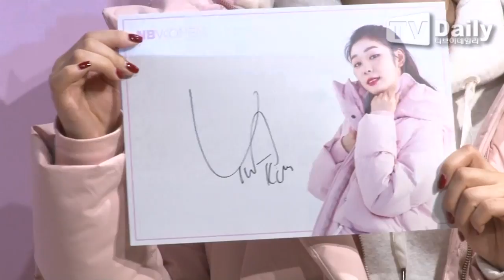[TD영상] 김연아(YunA Kim), 오늘도 리즈 갱신 '눈부신 미모'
20181026 김연아 팬사인회 Kim Yun a Fan signing event

N브랜드 론칭 기념 김연아 팬사인회가 26일 저녁 서울 강남구 뉴발란스 강남점에서 열렸다.

이날 행사에는 브랜드 뮤즈인 전 피겨스케이팅선수 김연아가 참석했다.